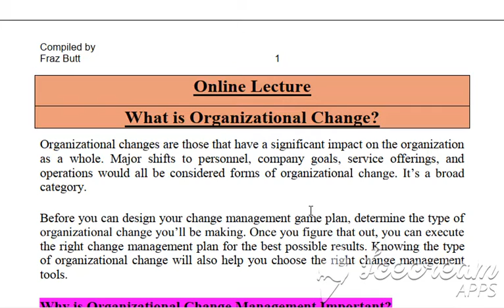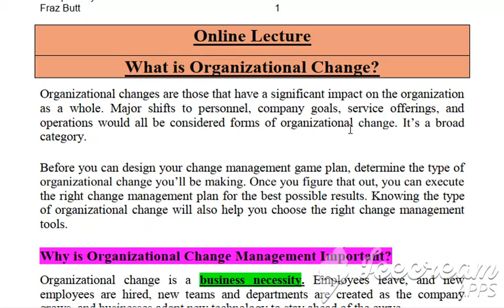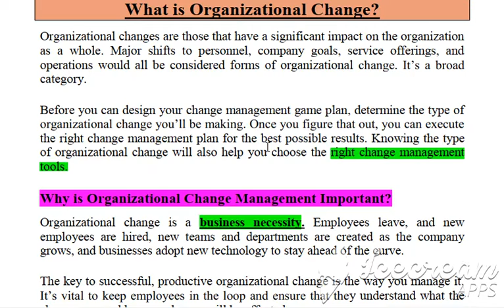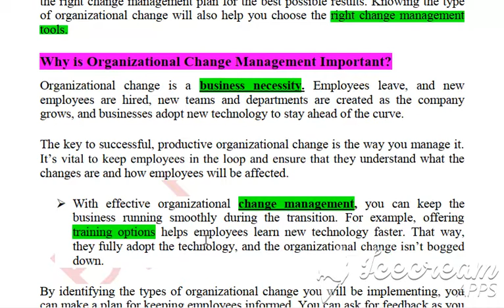Organisational Change|Change Management 1